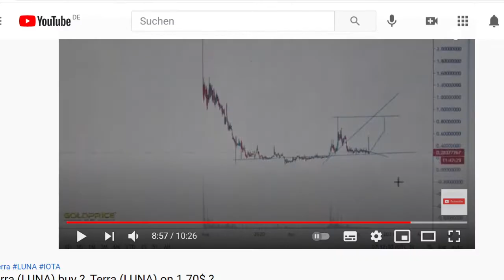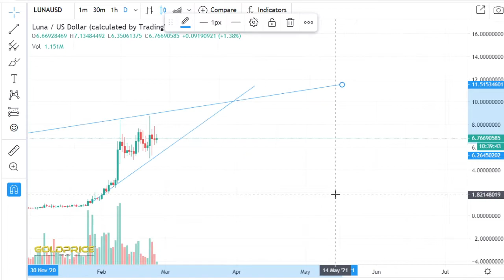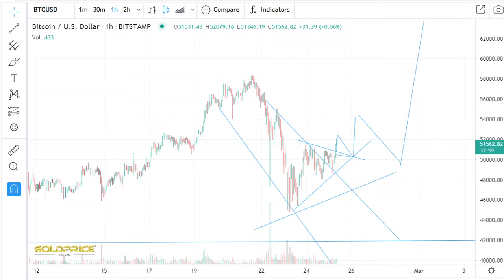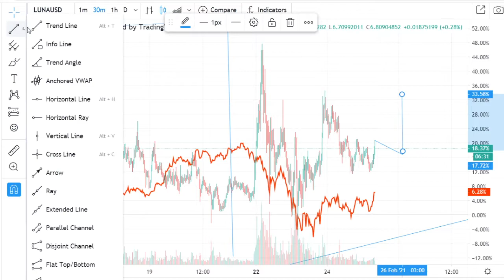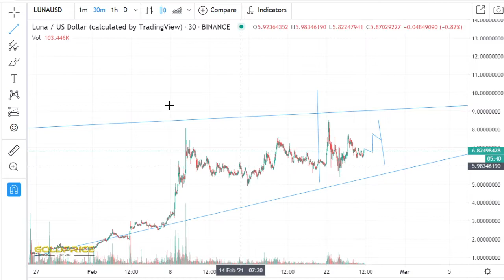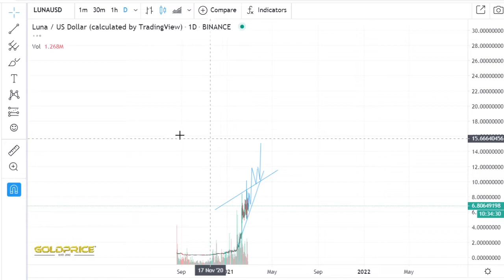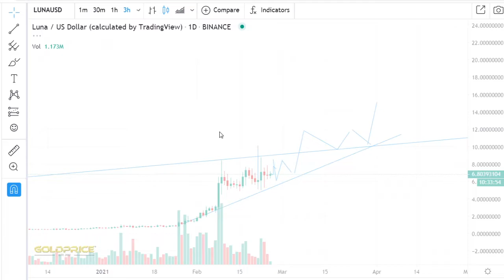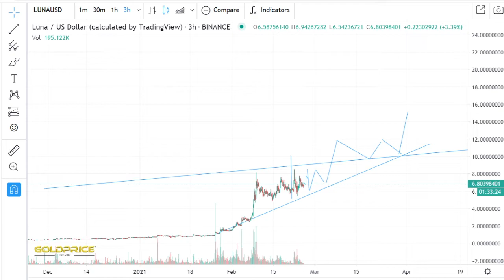URGENT!!! Analysis& Price Prediction- Terra LUNA HOLDERS MUST WATCH Best Crypto 2021